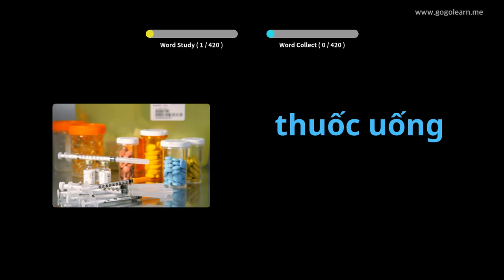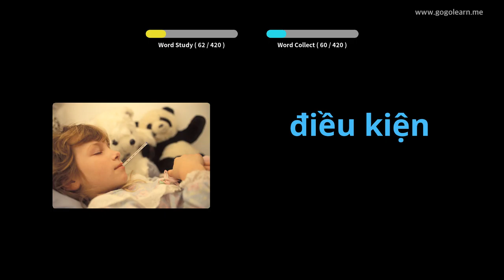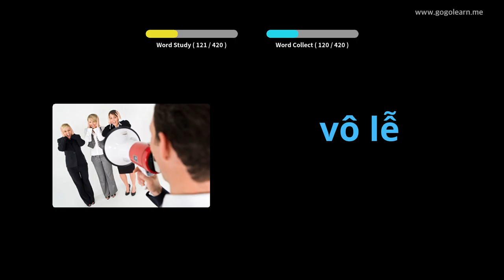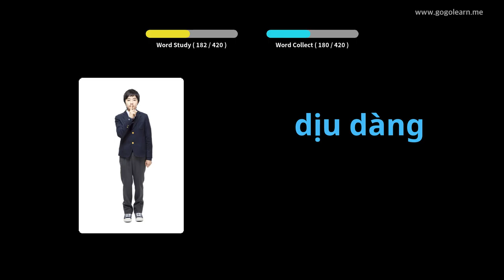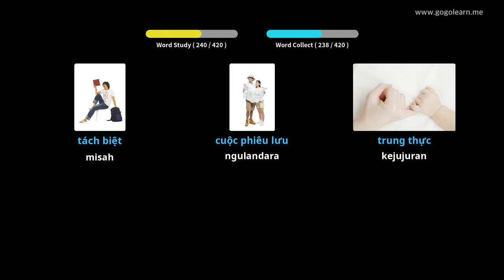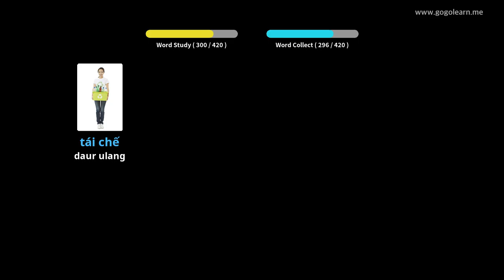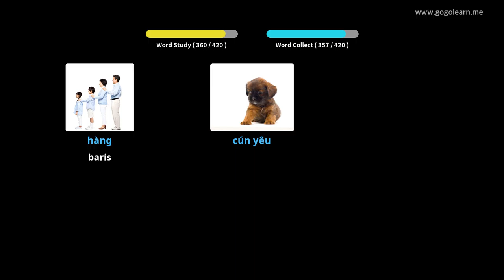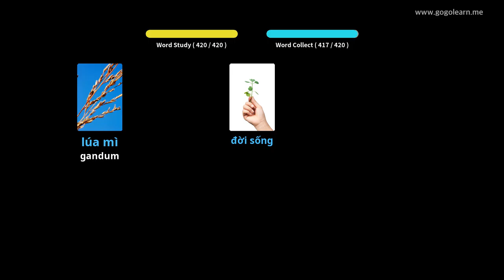Sekolah Menengah Vokasional Vietnam 3 | Golearn